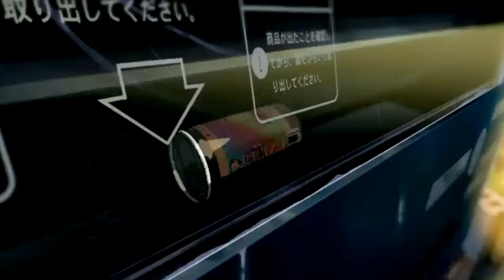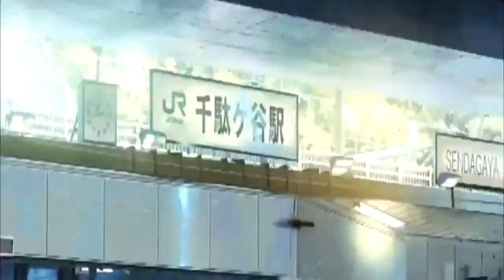Little Wonders ( Your Name AMV )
I loved this movie and had been wanting to make an AMV with it and I finally found the right song to use with it. I hope you like it.